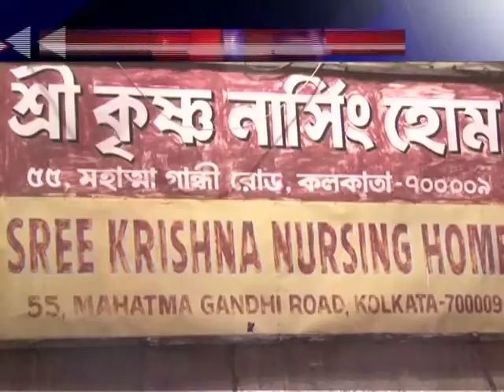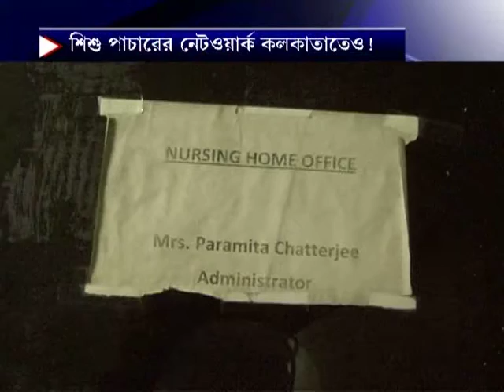CID child trafficking case (Baduria)